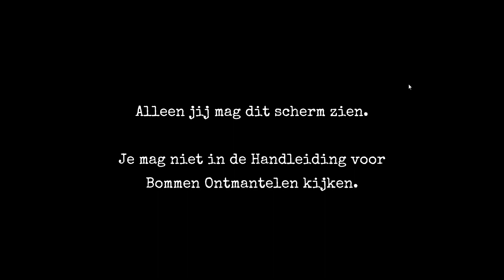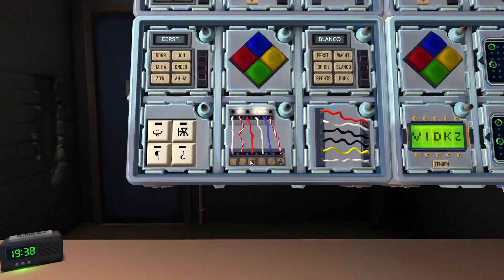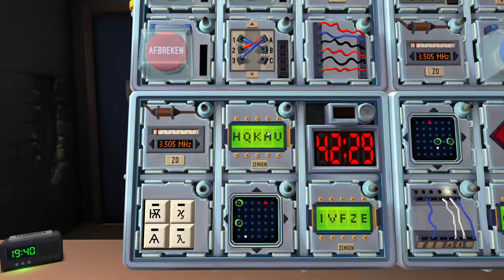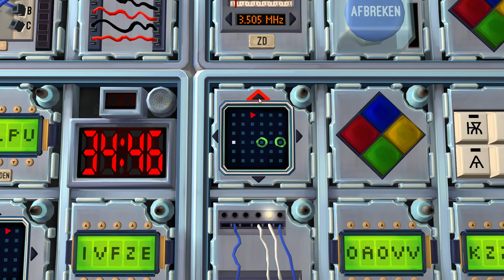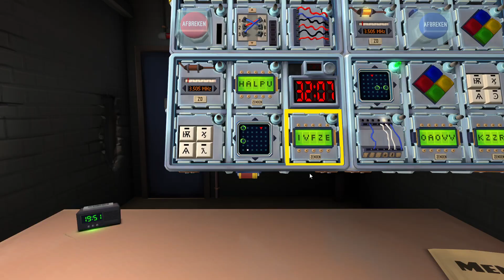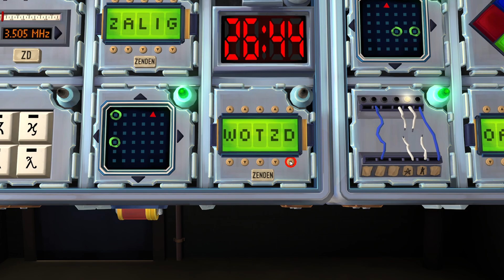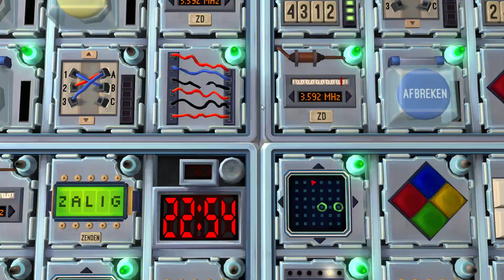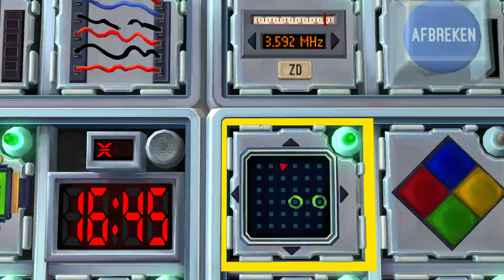Keep Talking And Nobody Explodes | Vanilla | 47 modules in 50 minuten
Dit is een bommetje waarbij wij van allerlei modules moet oplossen.

Hier is de handleiding mocht je mee willen puzzelen en kijken hoe het gaat:

Geniet mee!